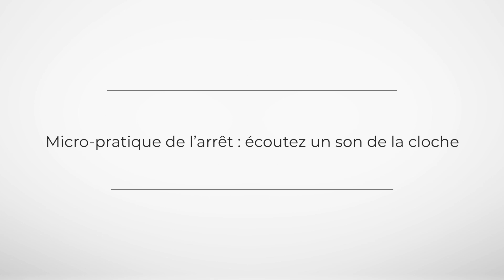Comment prendre soin de l'enfant intérieur ? Dat PHAN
🎁 Profitez dès maintenant de *-30% sur la formation de Dat PHAN : Le Beau Souffle !*
Connectez votre corps et votre esprit avec Vipassana, l’art de vivre en Pleine Conscience !

📖 Dans ce dossier, vous découvrirez les clés pour prendre soin de votre enfant intérieur avec Dat PHAN. Apprenez à unifier corps et esprit grâce à la méditation et à explorer les émotions constructives et déconstructives. Découvrez comment guérir et transformer les blessures émotionnelles pour des relations épanouissantes. Avec des exemples personnels et des conseils pratiques, ce guide vous accompagne vers une vie plus équilibrée et joyeuse. Prenez soin de vous et libérez la richesse émotionnelle qui réside en vous dès aujourd'hui.

▶️ *À propos de Dat PHAN :*
🎓 Ancien moine bouddhiste ordonné par le Maitre zen, Thich Nhat Hanh en 1998, Dat PHAN a passé une dizaine d’années au fameux village des Pruniers fondé par le maître zen Thich Nhat Hanh en 1982 et qui est un centre où l’on enseigne l’art de vivre en pleine conscience et le Bouddhisme engagé. Dat PHAN est co-fondateur des Cèdres Bleus en Haute-Loire, centre de pleine conscience où il vit également. Il est également diplômé d’une licence en communication obtenue à l’Université du Texas – Austin.

▶️ Vous souhaitez vous transformer en profondeur ? *Découvrez nos cure de remise en forme !*
👒 L’objectif  de cette cure est de retrouver,  le temps d’un week-end prolongé, la forme et une pleine vitalité.

00:00 Introduction
04:00 Les 3 vagues de la pleine conscience
09:31 Le palais impérial
12:04 L'exile : la peur originelle et le désir originel
17:03 Micro-pratique de l'arrêt
17:56 Deux axes : l'enfant blessé et l'enfant éveillé
22:27 La place de la compassion
29:06 La place de la pleine conscience
30:43 Histoire personnel de Dat
33:41 L'enfant éveillé, Siddartha à 9 ans

Avec VIVOVOJO WELLNESS, donnez de la vie à vos années et des années à votre vie !